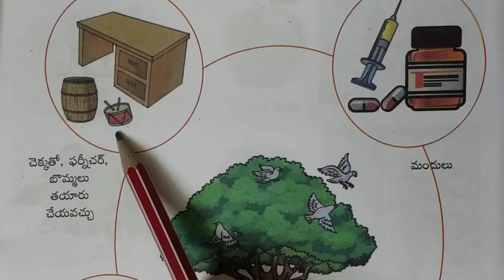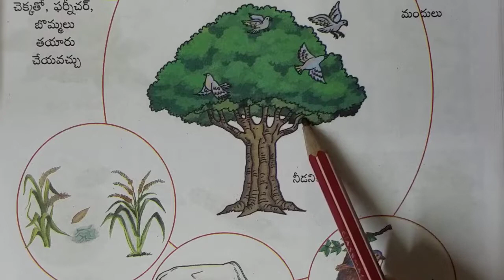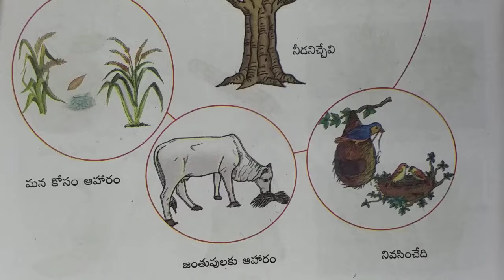నవంబర్ 4-5N సం.పిల్లల నేను నా పరిసరాలు వర్కబుక్ పేజి 56